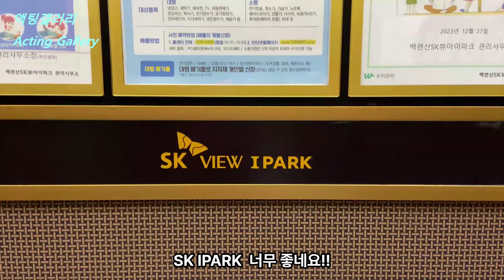[SUB] 귀여운 아역배우와 촬영!!